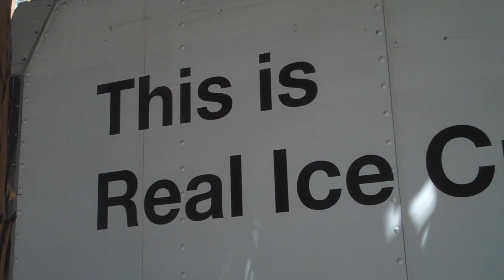False Advertising.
nice try.